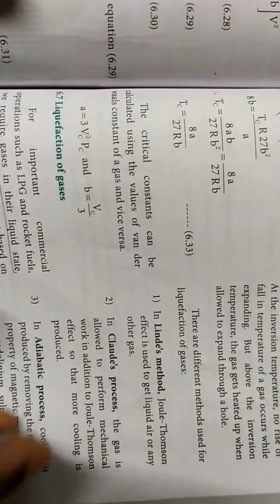Derivation of critical constant from van der waals constant... Part 2... 11th chemistry... தமிழ்..🙂